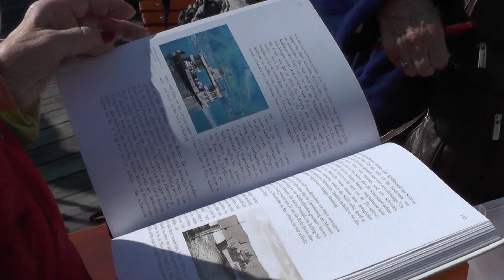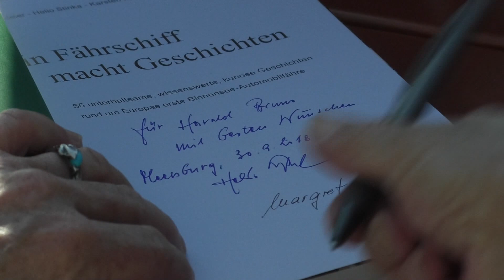Jubiläumsfahrt der Autofähre "Meersburg ex Konstanz" 30.9.2018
Zu ihrem 90. Geburtstag fuhr die liebevoll restaurierte Autofähre auf ihrer alten Route von Konstanz-Staad nach Meersburg. Dort erfolgte die Vorstellung des neuen Buches "Eine Fähre macht Geschichten".